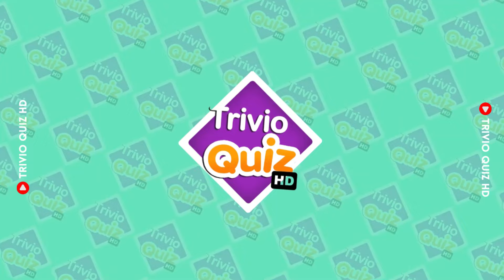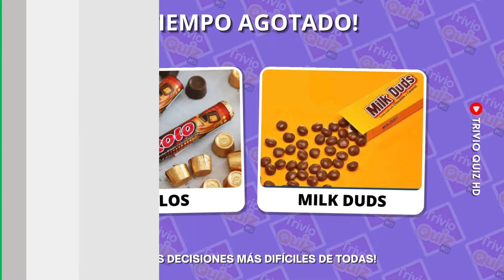¡Batalla de Golosinas!🍬 ¿Qué Prefieres? | Edición Golosinas | Would You Rather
¡Bienvenidos al desafío definitivo de golosinas! 🍭🍫

En este video, enfrentamos las golosinas más trendy y deliciosas del momento en una épica batalla de "¿Qué prefieres?". Desde chocolates irresistibles hasta dulces virales , queremos saber tus preferencias y opiniones.

Comparación de las golosinas más populares del año
Batallas cara a cara entre tus dulces favoritos
Opiniones y reacciones a cada elección
Preguntas interactivas para que participes en los comentarios.
¿Prefieres los clásicos Kit Kat o te inclinas por los nuevos sabores de M&M's? 🍬 ¡Cuéntanos en los comentarios!

¿Que Prefieres? Edicion Dulce 🥐
¿Que Prefieres? Especial Dulce 😋
Would You Rather Hardest Choices Ever
Que prefieres 50 desafío de comida